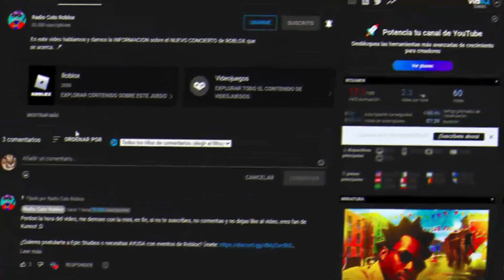👖 CONSIGUE EL PANTALON H&M PANTS *GRATIS* EN ROBLOX!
En este video te ENSEÑO a COMO conseguir el NUEVO PANTALON de H&M en ROBLOX! 👖